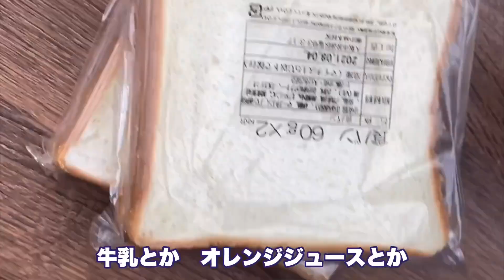【愛犬と旅行】淡路島のグランピングリゾートAwajiに行ってきました！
愛犬と旅行シリーズ！
淡路島の『グランピングリゾートAwaji』に行ってきました。

＃ グランピングリゾート淡路

ドッググッズショップ&サロンFa*Fa(ファーファ）